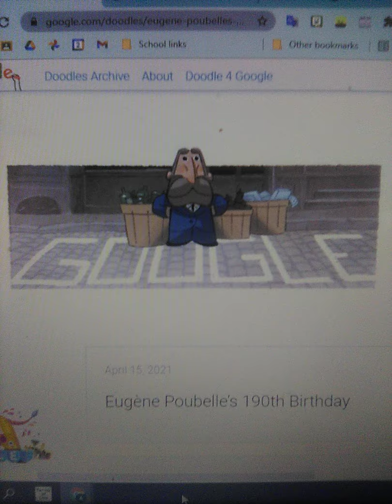Eugène Poubelle - Google Doodle April 15th, 2021